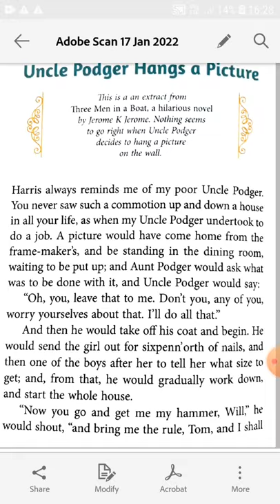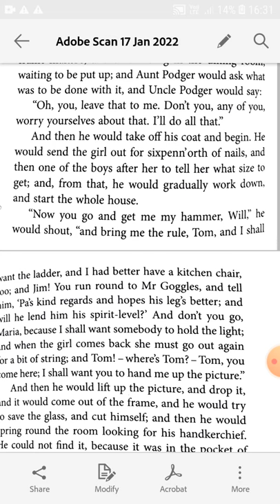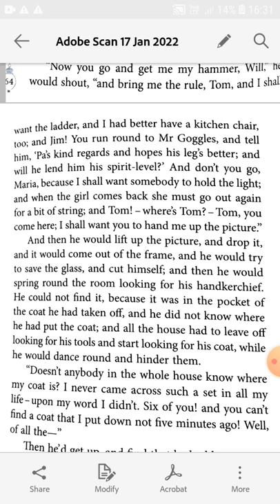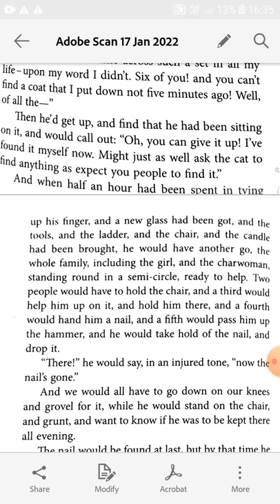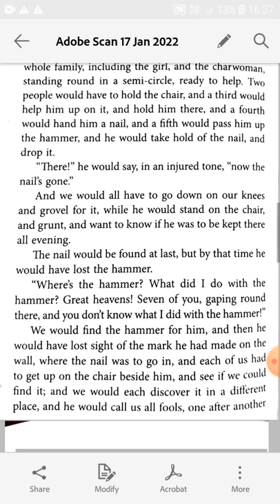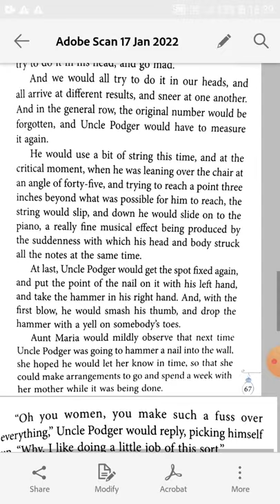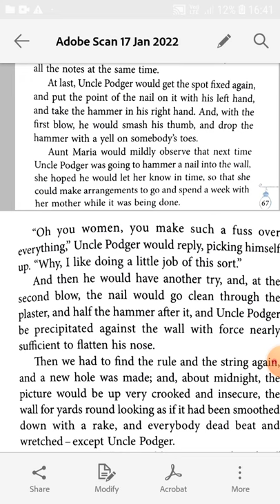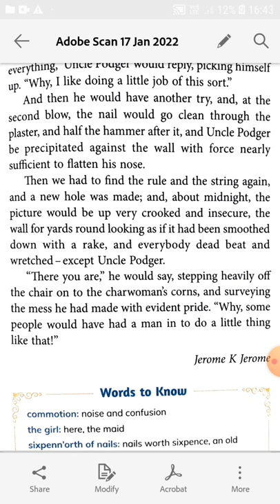Class 6 English literature chapter 9 Uncle Podger Hangs a Picture